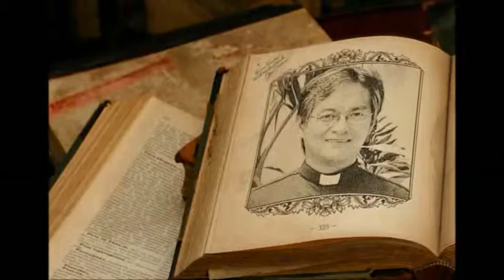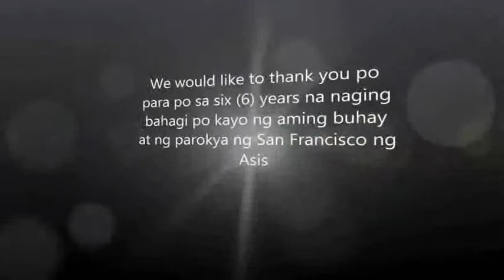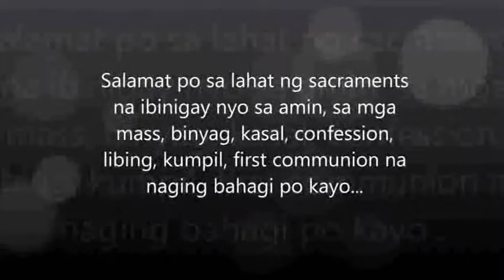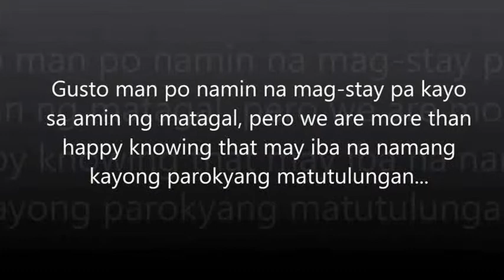Thank You, Fr. Dodie!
Despedida Video for Fr. Dodie... Thank you po and for sure mami-miss namin kayo. Ingat po kayo sa inyong bagong parokya at patuloy nyo pong ibahagi si Jesus... We will be praying for you...